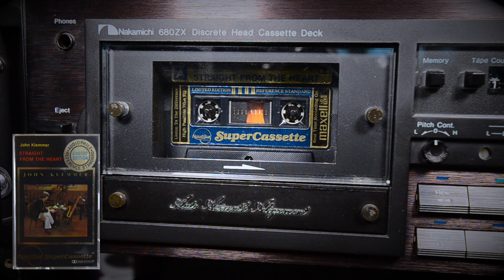Arabesque - John Klemmer • Nautilus SuperCassette • Audiophile Reference Standard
Nautilus SuperCassette • Audiophile Reference Standard

• Artist: John Klemmer
• Album: Straight From The Heart
• Title: Arabesque
• Label: Nautilus Recordings (MCA Records)
• Noise Reduction: Dolby B

Playback Cassette Deck

• Nakamichi 680ZX (Willy Hermann-overhauled)

Digital Recorder

Produced by

Oswaldo Martinez
President/Let There Be Sound